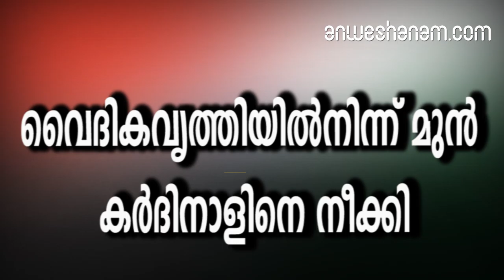വൈദികവൃത്തിയില്‍നിന്ന് മുന്‍ കര്‍ദിനാളിനെ നീക്കി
അമ്പതുവര്‍ഷം മുമ്പാണ് നടപടിക്ക് ആസ്പദമായ സംഭവം നടന്നത്.വത്തിക്കാന്‍ സിറ്റി: കൗമാരക്കാരനെ ലൈംഗികമായി ചൂഷണം ചെയ്ത മുന്‍ കര്‍ദിനാളിനെ വൈദികവൃത്തിയില്‍നിന്ന് ഫ്രാന്‍സിസ് മാര്‍പ്പാപ്പ പുറത്താക്കി. വാഷിങ്ടണ്‍ ആര്‍ച്ച് ബിഷപ്പായിരുന്ന തിയോഡോര്‍ ഇ മക് കാരക്കിനെയാണ് തിരുവസ്ത്രം തിരിച്ചെടുത്ത് വൈദികവൃത്തിയില്‍നിന്ന് മാര്‍പ്പാപ്പ പുറത്താക്കിയത്.അമ്പതുവര്‍ഷം മുമ്പാണ് നടപടിക്ക് ആസ്പദമായ സംഭവം നടന്നത്. എണ്‍പത്തെട്ടുകാരനായ മക് കാരിക്ക് കുറ്റക്കാരനെന്ന് ചര്‍ച്ച് കോടതി ജനുവരിയില്‍&nbsp; കണ്ടെത്തിയിരുന്നു. ഇതേ തുടര്‍ന്നാണ് മാര്‍പ്പാപ്പയുടെ നടപടി.മക് കാരിക്കിന്റെ തിരുവസ്ത്രം തിരിച്ചെടുത്ത കാര്യം പ്രസ്താവനയിലൂടെയാണ് വത്തിക്കാന്‍ അറിയിച്ചത്. കര്‍ദിനാള്‍ പദവി ജൂലായില്‍ മക് കാരിക്ക് രാജിവെച്ചിരുന്നു. ഇതേ തുടര്‍ന്ന് മക് കാരിക്കിനെ വൈദികവൃത്തിയില്‍നിന്ന് വിലക്കിയിരുന്നു. ലൈംഗികചൂഷണത്തില്‍ കുറ്റക്കാരനെന്ന് കണ്ടെത്തിയതിനെ തുടര്‍ന്ന് തിരുവസ്ത്രം തിരിച്ചെടുക്കപ്പെടുന്ന ആദ്യ കര്‍ദിനാളാണ് മക് കാരിക്ക്.നിലവില്‍ കന്‍സാസിലാണ് മക് കാരിക്കിന്റെ താമസം.

world pope defrocks theodore mccarrick-over sexual abuse of minor